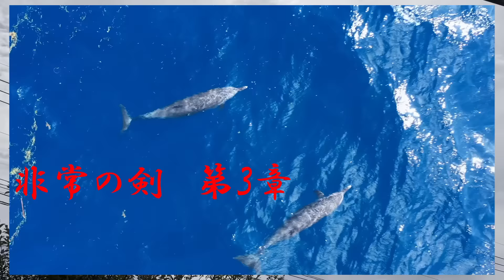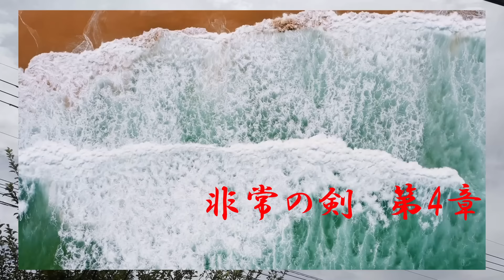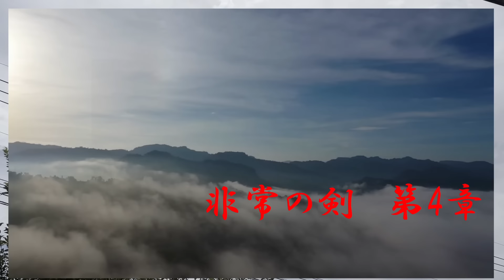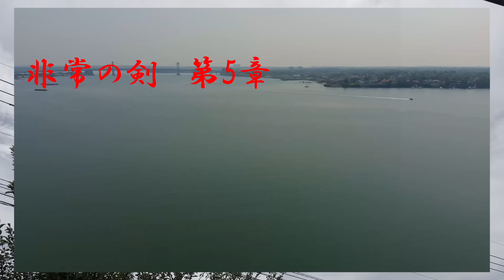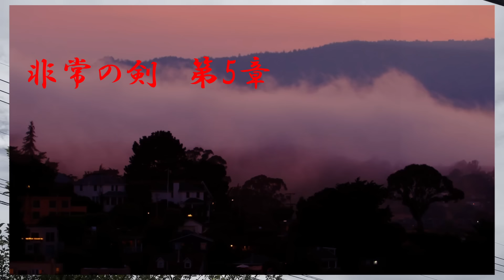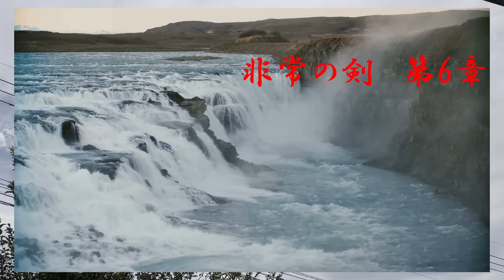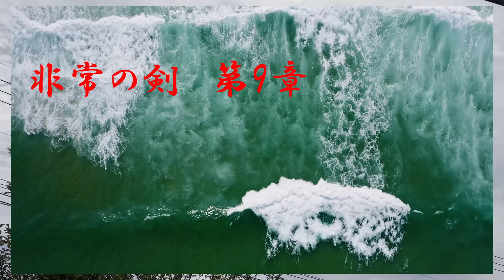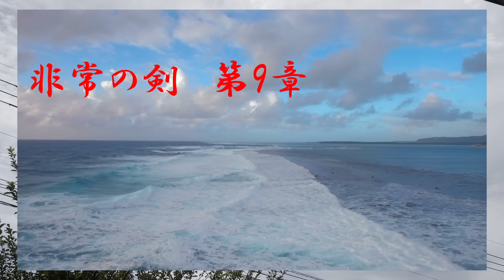【朗読】非常の剣（ひじょうのつるぎ） 山本周五郎 読み手アリア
癒しの朗読屋アリアです。今回は、山本周五郎作「非常の剣」（昭和11年）33歳の作品です。

↓「非常の剣」が掲載されている単行本です。
✅与之助の花　山本周五郎

00:00:00 - イントロ
00:00:24 - 第1章
00:04:52 - 第2章
00:11:26 - 第3章
00:17:29 - 第4章
00:22:25 - 第5章
00:28:42 - 第6章
00:34:09 - 第7章
00:41:37 - 第8章
00:48:54 - 第9章
00:55:05 - 　エンディング

【音楽】
YouTubeオーディオライブラリより
【動画】